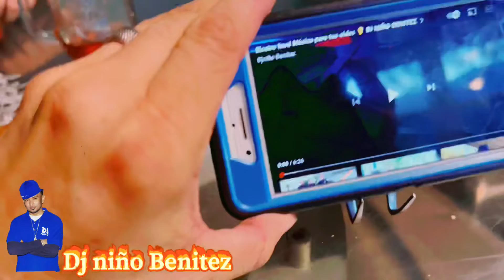Artículo para tú teléfono 📱